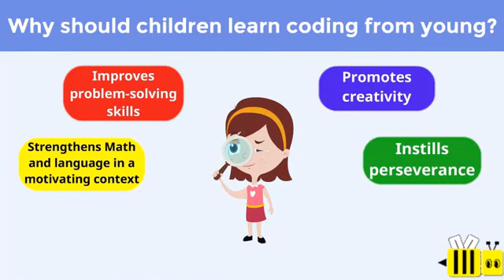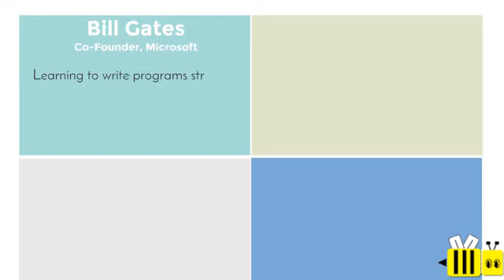Why Should Children Learn Coding From Young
Benefits of Coding
You learn:
- Computational thinking
- To use logic
- Problem solving
- How things work and create things that work
- To anticipate and avoid potential problems
- Structural thinking
- Algorithmic thinking
- Essential programming skills that prepare you for a strong transition into the workforce as today's employers are not just considering college degrees, but job skills

STATISTICS
- Automation could eliminate 73 million U.S. jobs by 2030. Many companies have replaced humans with robots.
- 16 EU countries have integrated coding training into their national or regional curricula.
- 10 countries considered coding as a main priority in their national curriculum.